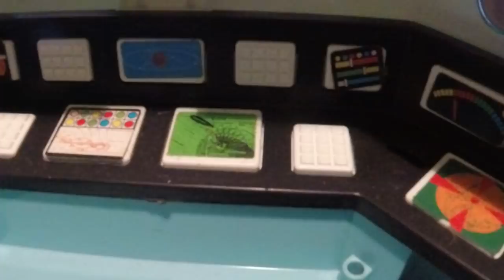Steve's Favourite Non-G.I. Joe Playsets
Steve gives a rundown of his favourite non-G.I. Joe playsets from his youth... plus one or two other surprises!

*PLEASE NOTE* This is a re-upload! The previous upload had some issues, we decided to pull it! Apologies for the double-up, we are especially sad to lose the 35+ comments we had!

Also, note that the deadline to be a registered voter on our next web series has been extended to 00:00 PST on Thursday the 31st of May! The options have been released on our most recent Live Stream. $5 or more to our Go Fund Me get's you a vote! And as far as I'm concerned the options are AWESOME!

And if you want to know the options, check out the show!

Or join the GI Joburg group on Facebook, where the list will be going up momentarily!